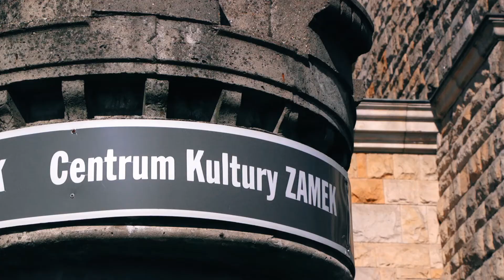Veolia Zamek napisy